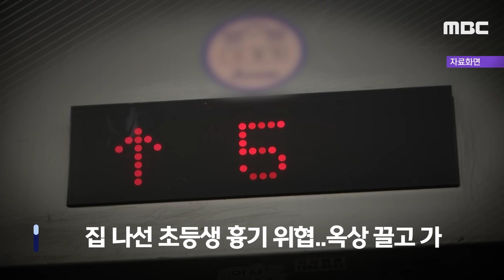[오늘 이 뉴스] 학교 간 줄만 알았던 초등생 딸..옥상서 테이프 끊고 탈출? ‘경악’ (2023.12.20/MBC뉴스)